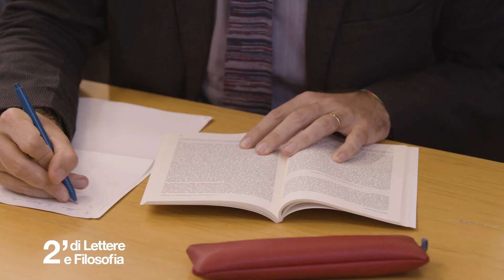2' di Lettere e Filosofia - La crisi dei fontamenti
2' di Lettere e Filosofia è il format dedicato alle linee di ricerca più innovative della Facoltà. Il settimo episodio è dedicato alla Metafisica, con il prof. Francesco Valerio Tommasi.
Realizzato da LABS Sapienza; videomaker: Edoardo Spallazzi; direzione creativa: Valerio Di Paola.